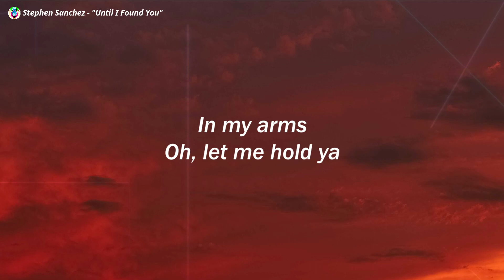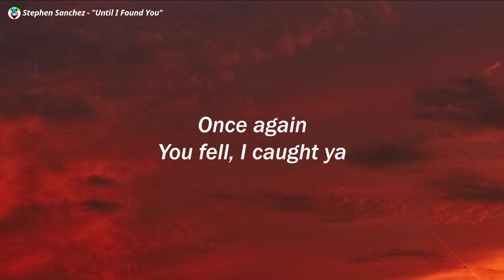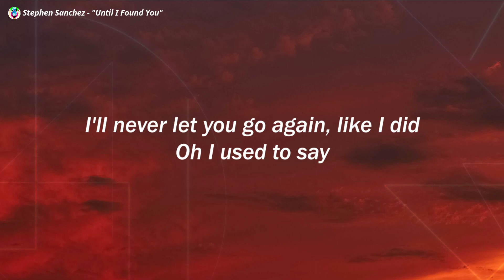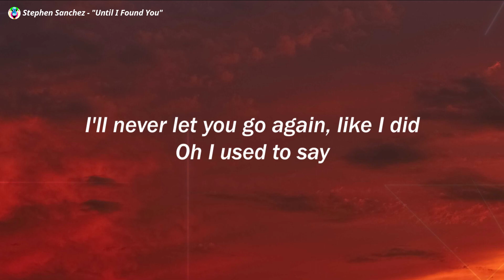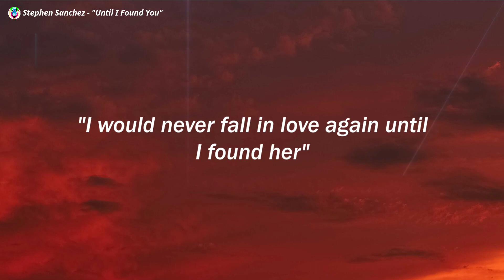Stephen Sanchez - "Until I Found You" (Lyrics) "I would never fall in love again until I found her"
Song

song in Lyrics:-UntilIFoundYouLyrics

[Chorus: Stephen Sanchez and Georgia]

[Verse 2: Stephen Sanchez and Georgia]

[Guitar Solo]

Image:- Unsplash

I would never fall in love again until I found her Lyrics
Until I Found You Tik Tok song
Stephen Sanchez
Lyrics